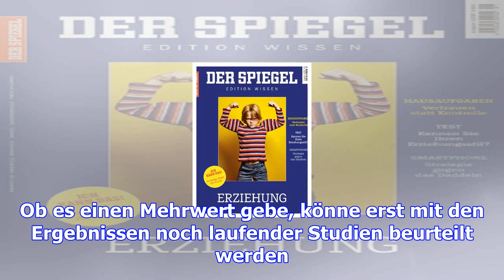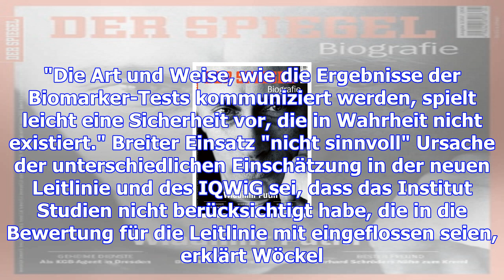Chemotherapie: brustkrebs-gentests sind höchstens in einzelfällen sinnvoll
Samstag, 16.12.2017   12:04 Uhr Welche der rund 70.000 Frauen, die jährlich in Deutschland an Brustk...